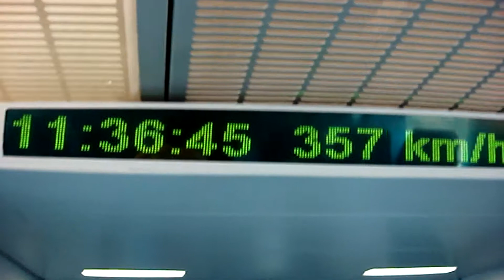5 TREN BALA A 431 K-H SHANGHAI, CHINA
Además dispone de 7000 kilómetros de alta velocidad, queriendo llegar a los 13000 en los próximos dos años y a 16000 en 2020 aunque el proyecto llega a unos 120000 kilómetros de vías para comunicar 25 países de Europa y Asia en 2025. De esos 7000 kilómetros que alcanzan velocidades superiores a 200 km/h en más de 2000 se alcanzan los 350. La línea estrella une en un solo trayecto de 1.318 kilómetros las ciudades de Pekín y Shanghái. El coste total de la red es de unos cinco billones de yuanes (541.825 millones de euros) y el gobierno chino pretende que la gran parte de esa inversión se revierta a empresas de la propia China que empiezan a desarrollar esa tecnología y de esa manera después importar esa tecnología a otros países y estados como Polonia, Rusia o California. Muchas de las máquinas usadas pueden alcanzar velocidades de 431 km/h.